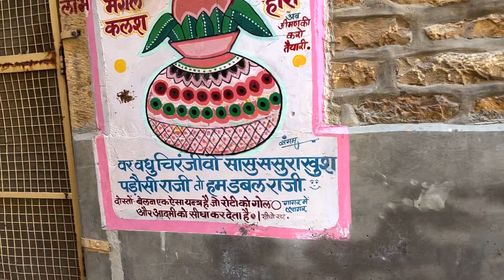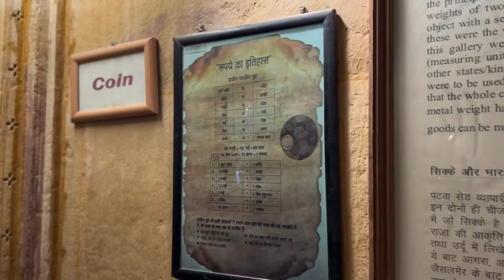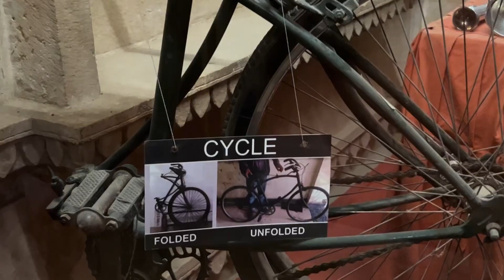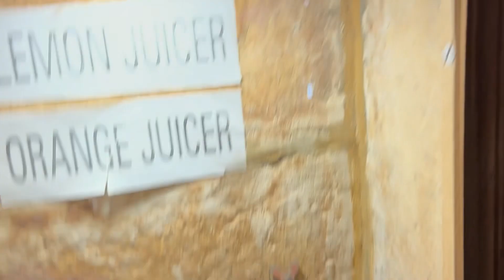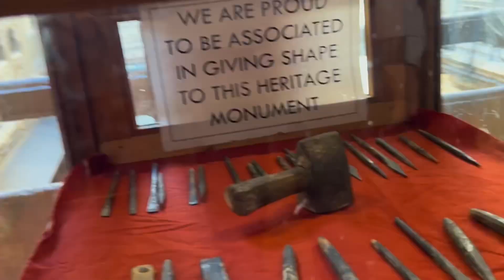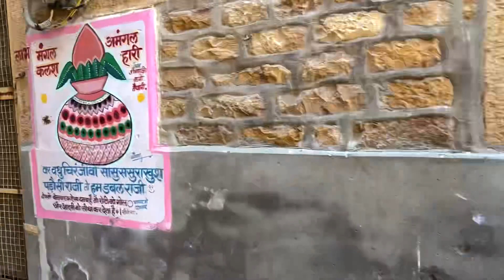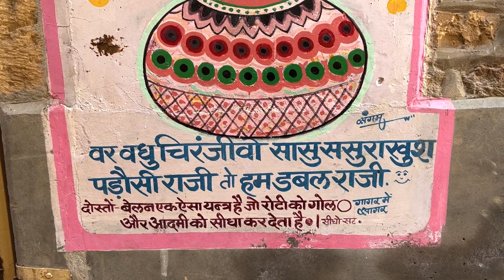Places to visit in Jaisalmer ~ Patwon Ki Haveli with Guide | Places to visit in Rajasthan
Welcome to our Jaisalmer adventure! Join us as we embark on a mesmerizing journey through the heart of Rajasthan’s Golden City. From the stunning architecture of Jaisalmer Fort to the endless dunes of the Thar Desert, this vlog captures the essence of this enchanting desert oasis.